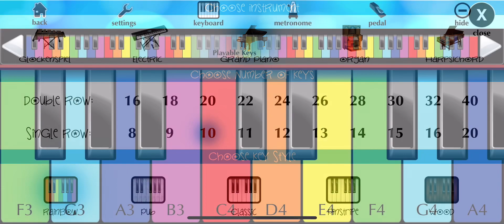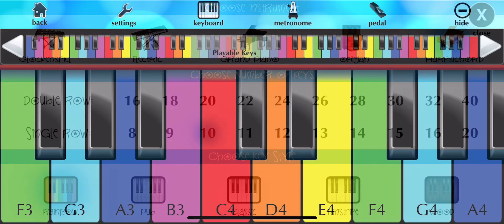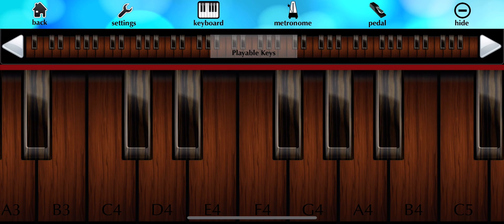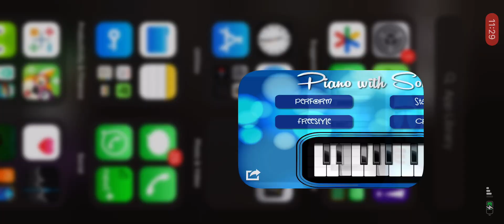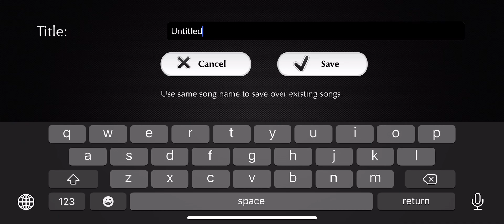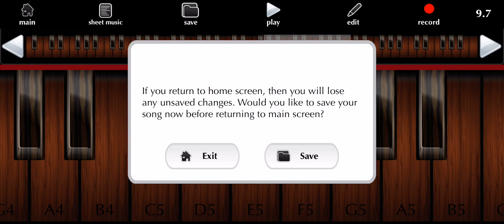Free Games | Online Games | 26 December 2023 | Coolmathgames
Hey pals! Welcome to Game Bros—your super cool spot for everything about games!

We've got so much cool stuff for you, from showing you how to play games step-by-step, trying out super fun cookie clicker challenges, and diving into mind-bending adventures like Minesweeper and the Dinosaur Game. And guess what? We laugh and have a blast playing games like Slither.io, Smash Karts, Google Doodle Games, and those classics we all love, such as Bubble Shooter and Free Games!

Our channel is the ultimate place where the fun never ends! See you in the games, friends! 🎮✨🤗